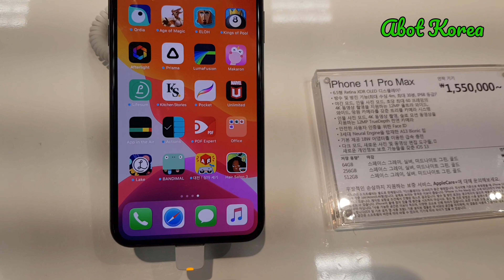DAEGU VLOG 1 || JALAN-JALAN DI DONGDAEGU YOK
Vlog kali ini di DongDaegu Yok atau stasiun DongDaegu. Jalan-jalan di sekitaran stasiun Dong Daegu di kota Daegu